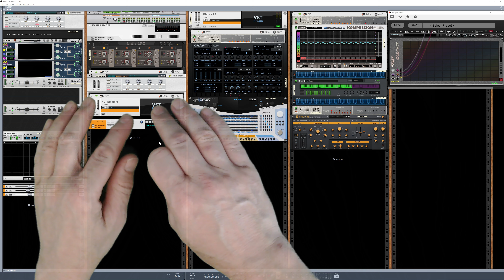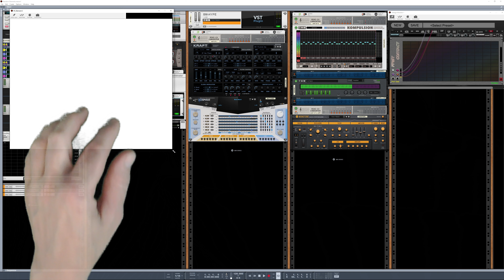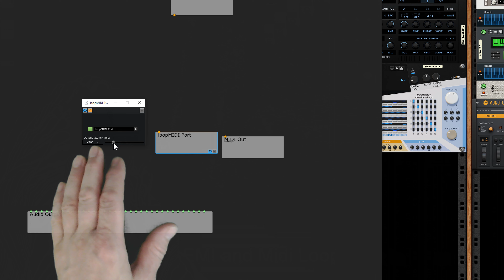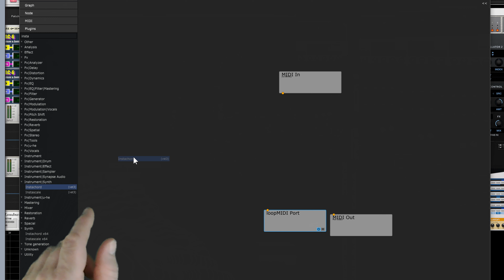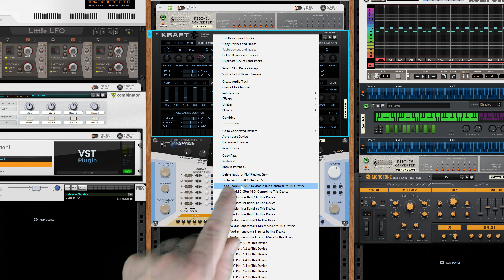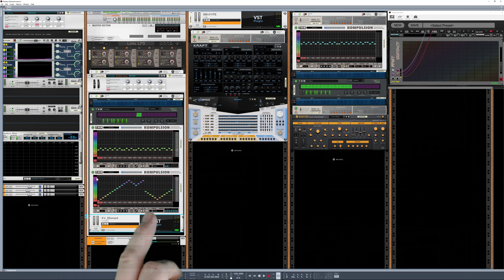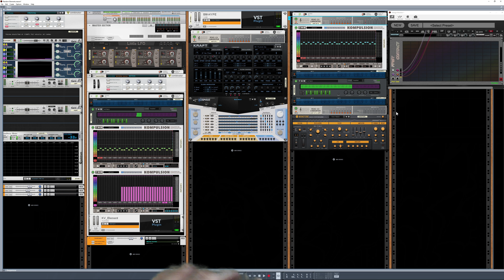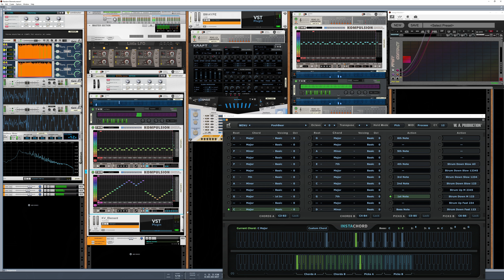Using Elements with VST3 and Midi Out in Reason (no more Midi latency issues)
This video is about using Elements in Reason not so much about Elements it self but core parts that are very relevant to Reason.

Covers: VST3 and Midi out.
Bonus: A little creative part using Instachord to drive the session.

**UPDATE 25th July 2023 LOOKS LIKE IT's FREE AGAIN
Elements main site. Time of writing version 0.46.2 is the current version, you can get the download package for $2 or you can compile it free of charge.. ($2 well spent)
Note: you buy it for $2, you have up to 7 days to download it, any new versions released in that time will also be available to download, after the 7 days, it's yours to use as much as you want, you are not tied in.

FREE (older versions):
Windows 64 bit direct here (0.46.6)